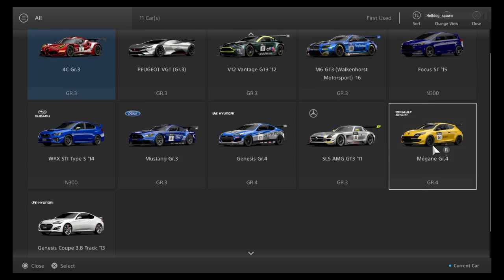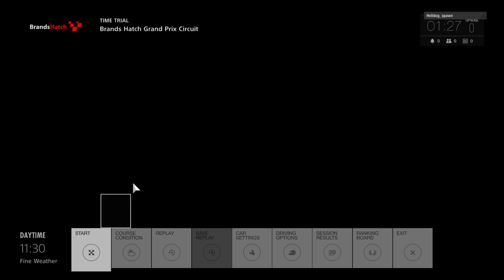Brief Explanation of Events with some GT Sport gameplay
Explaining revisions & updates to channel.  Here's some gameplay to go with it.